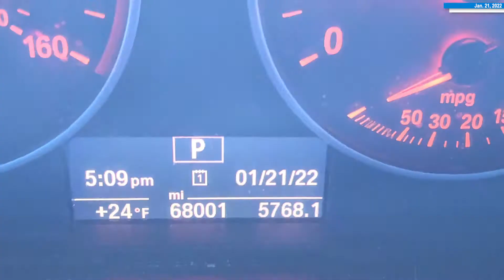FREEZING Barnegat Bay, N.J. in January With An Amazing Sunset | Seaside Park, N.J. | 4K | Shorebeat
A weekend where highs will be lucky to rise above the freezing mark is on tap for the Shore area, but Friday night – in low-20s temperatures and all – impressed as usual.